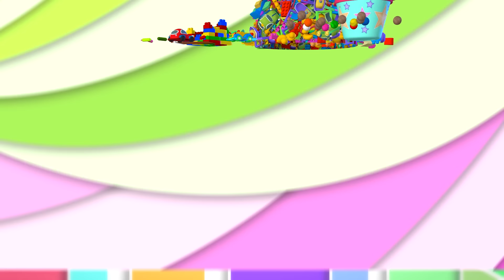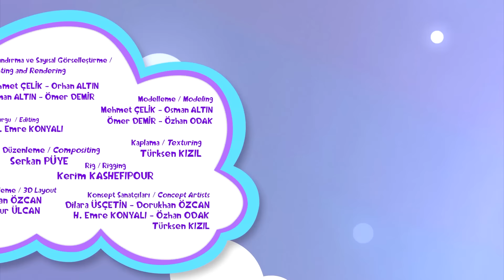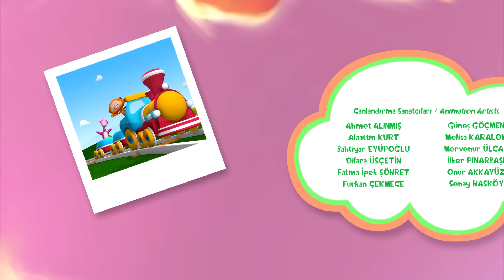Pepee'nin En Sevilen Maceraları #60 pepee macera çizgifilm 🌸🤩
Düşyeri